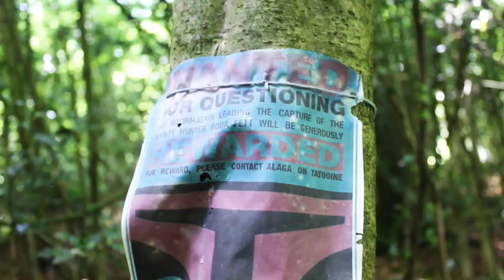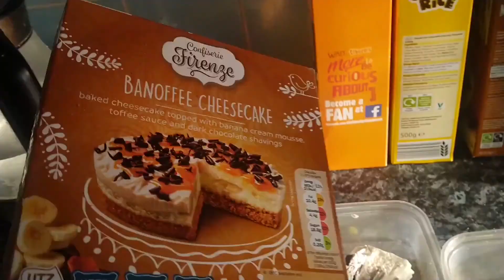Walk in The Woods | UK Lockdown Vlog